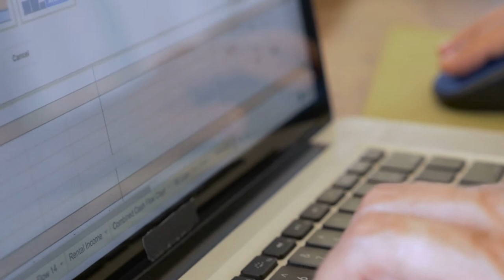No Copyright Video Background Free To Use **COMPUTER KEYBOARD TYPING**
No copyright CORPORATE/BUSINESS COMPUTER footages. Feel free to use these amazing video clips.

Words That Describe This Video :
Computer, typing, laptop, business meeting, corporate work, person working on laptop, office view, inside corporate office